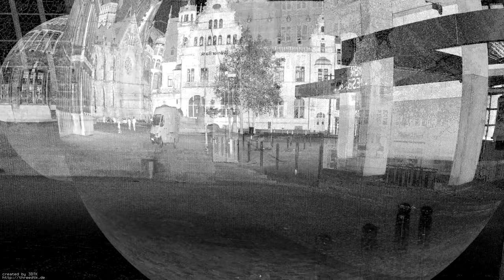A Study of Projections for Key Point Based Registration of Panoramic Terrestrial 3D Laser Scans 1/2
The video shows the Bremen City data set ( cf. ) mapped onto spheres. Common feature-based registration algorithms project this sphere to a panorama image. In our research we are interested in the influence of the projection to the quality of the registrations.

This work surveys state of the art image features and descriptors for the task of 3D scan registration based on panoramic reflectance images. As modern terrestrial laser scanners digitize their environment in a spherical way, the sphere has to be projected to a two-dimensional image. To this end, we evaluate the equirectangular, the cylindrical, the Mercator, the rectilinear, the Pannini, the stereographic, and the z-axis projection. We show that the Mercator and the Pannini projection outperform the other projection methods.

The video was rendered with the show program from 3DTK - The 3D Toolkit ( cf. The sphere visualization was part of an homework assignment in the course on 3D Point Cloud Processing held at Jacobs University Bremen in Fall 2012. The work of the students is greatfully acknowledged.